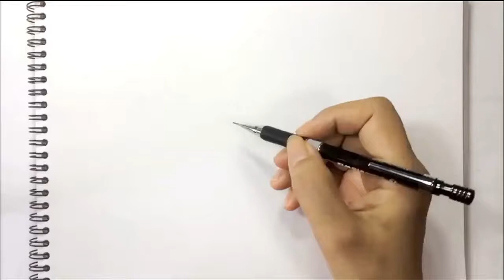Vẽ chân dung Tiểu Long Nữ Lưu Diệc Phi/Drawing Liu Yifei by Pencils